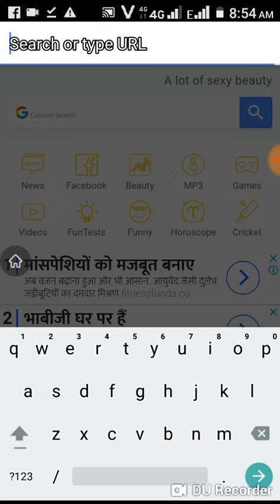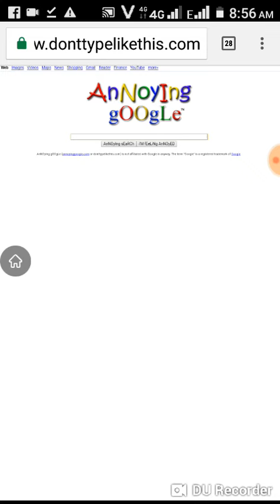Google Magic Trick part - 10 ? Annoying Google